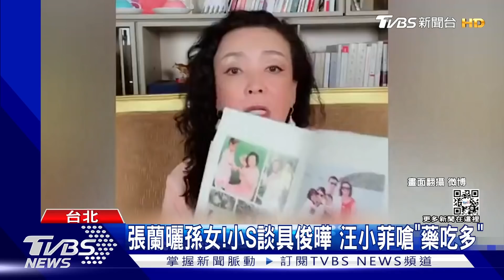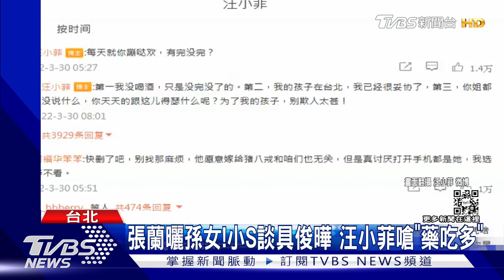張蘭曬視訊孫女「過不好就回來」汪小菲狠嗆小S 「藥又吃多?」｜TVBS新聞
藝人大S跟韓星具俊曄結婚後，大S前婆婆張蘭開直播，曬出全家福照片，讓網友酸她是蹭熱度，鮮少發聲的汪小菲，則是突然PO文嗆小S，對小S在節目中提到大S和具俊曄感情的發言不滿，怒嗆是不是藥吃多了，小S則以26字回應。